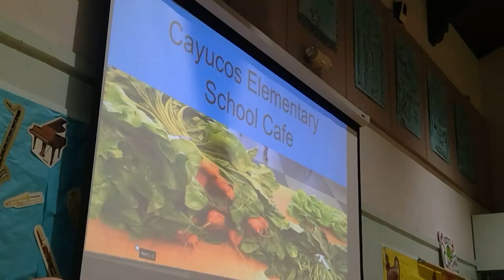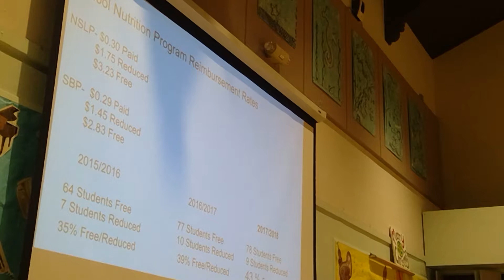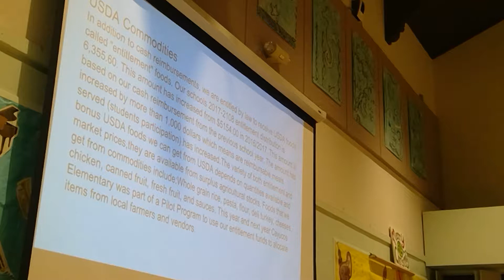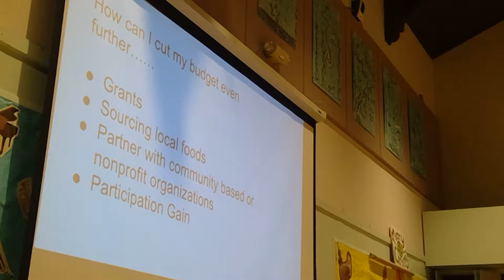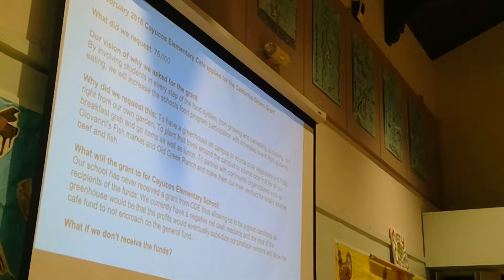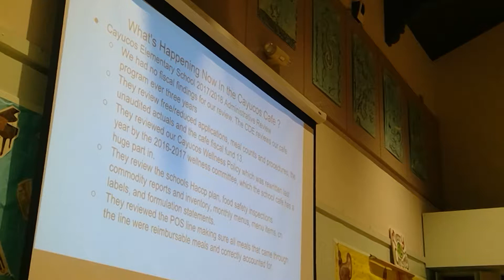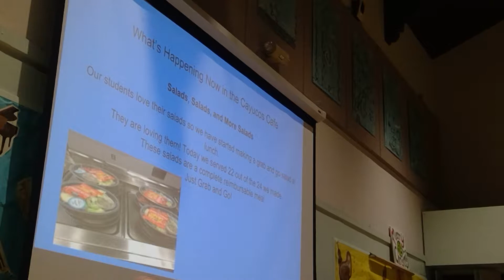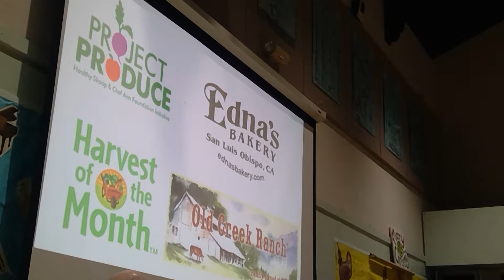Cayucos Elementary School District March 14, 2018 Start of Open Session, 2 of 3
Cayucos Elementary School District March 14, 2018 Start of Open Session